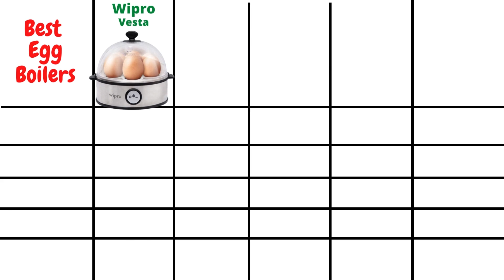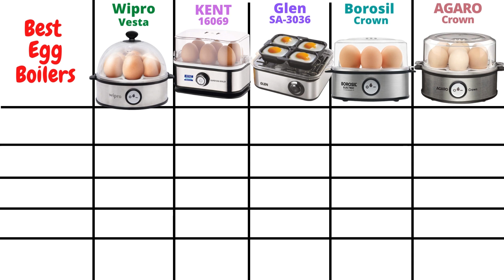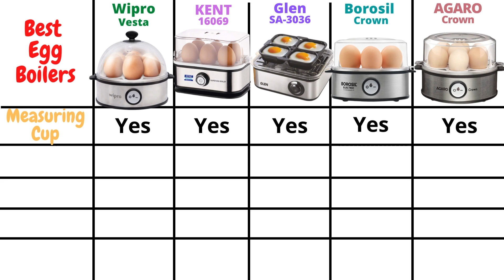5 Best Egg Boilers in India 2023 | Comparison Between 5 Best Electric Egg Boilers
5 Best Egg Boilers in India 2023 | Comparison Between 5 Best Electric Egg Boilers | Wipro vs KENT vs Glen vs Borosil vs AGARO Egg Boilers

Buying Links:

Best Today's Deal On Amazon

1) Wipro Vesta Electric Egg Boiler

2) KENT 16069 Super Egg Boiler

3) Glen 500 Watt Egg Boiler

4) Borosil Electric Egg Boiler

5) AGARO Crown Instant Egg Boiler

Also, read reviews on Furniture, Home & Kitchen Appliances

● TIME STAMPS
00:00 - Intro (best egg boilers in india)
00:05 - What's in this Video
00:53 - 5 best egg boilers in india
01:15 - Comparison of 5 best egg boilers in india
04:43 - End Screen
04:48 - Ending

Topics Covered -

Which is the best egg boiler in india?
Which is the best electric egg boiler in india?